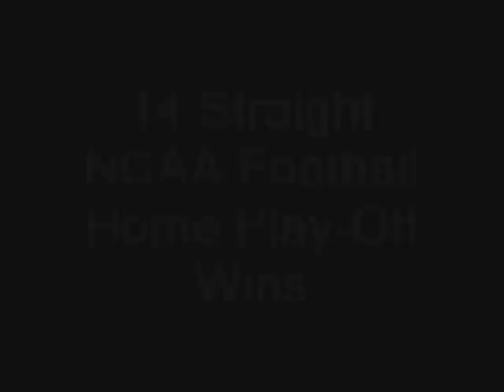Youngstown State Football: A Dynasty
After 4 National Championships, one thing is clear. A dynasty never dies!